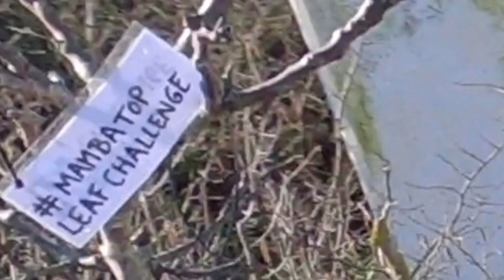FPV freestyle | Readable leaf ?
Having fun for the mambatopleafchallenge.

Go check @mambafpv on instagram, this challenge is really fun !!!